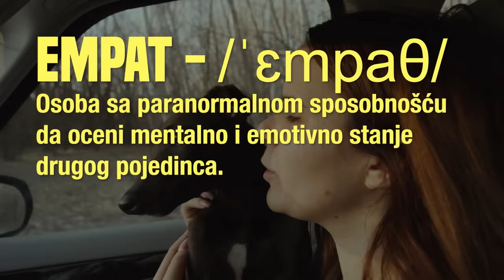Kupila Sam Najbržeg Psa na Svetu *nije clickbait*